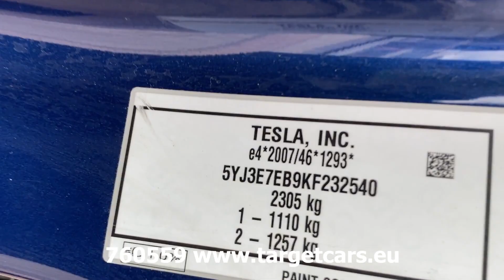760559 TESLA MODEL 3 LONG RANGE DUAL MOTOR 75KWH SEDAN 476HP 03-19 182088KM BLUE XS890F LHD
760559 TESLA MODEL 3 LONG RANGE DUAL MOTOR 75KWH SEDAN 476HP 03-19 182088KM BLUE XS890F LHD

EU version, Netherlands registration.
LONG RANGE.
DUAL MOTOR AWD.
AutoPilot.
Seat Heating.
Premium Audio.
Homelink 5
Panorama Roof.

Specifications
350kW / 476HP.
75KWH battery pack.
Exterior color Blue Metallic PPSB.
Leather look black seats.
Electric Seats.
Airco.
Park Distance Control Front/Rear PDC.
Navigation.
Radio.
Rearview Camera.
AWD All wheel driven.
Autopilot.
18inch alu wheels M+S Tyres.
Vin number: 5YJ3E7EB9KF232540.
EU Type approval nr: e4*2007/46*1293*.
Date of registration: 25/03/2019.
Netherlands registration.
Registration Mark: XS-890-F.
NAP KM history.
KM on meter 182088km.
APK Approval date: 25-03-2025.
1 key card.
Included Charger cable and home 230V charger.
Empty weight ready to drive: 1931KG.
Max total weight: 2305KG.
Transport size: 472cm length x 185cm width x 144cm height.
Price Eur.16500,00 excluded 21% vat.
Price Eur.19965,00 included 21% vat.

Netto sale inside the EU to a company is only possible with a
valid vat nr, payment by bank transfer (same name as the vat
nr) and delivery to your address with a transport company in
our order. Netto sale outside the EU only with a deposit for the